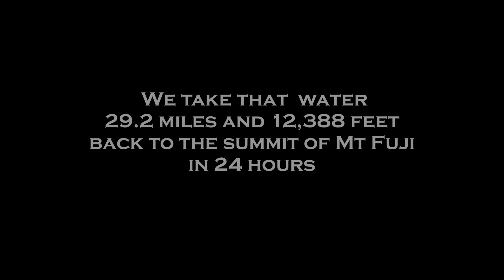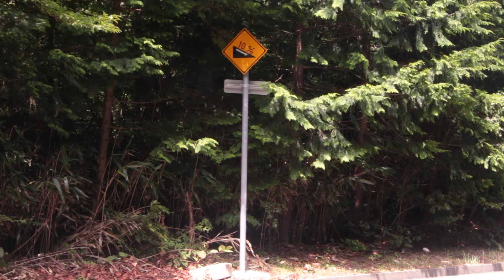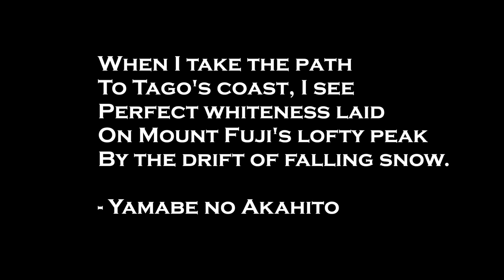Mt Fuji Sea to Summit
The water that falls on Mt Fuji takes 10 years to reach the ocean. We take that water 29.2 miles and 12,388 feet back to the summit of Mt Fuji in 24 hours.